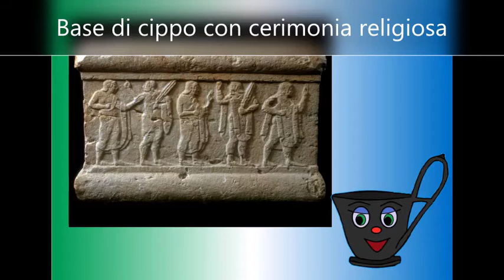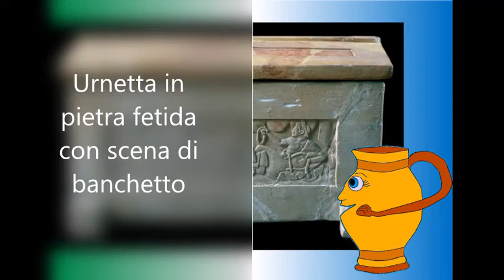05MNECxKIDS La Scultura: Rilievi etruschi di Chiusi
Miss Brocca e il piccolo Kantharos ci accolgono al museo e ci guidano all'esplorazione dei rilievi in pietra fetida.
MNECxKIDS, @allascopertadiChiusi, @laculturanonsiferma
VIDEO realizzato per la fruizione e l’accessibilità a distanza del patrimonio del museo durante l’emergenza sanitaria COVID19 e la relativa chiusura al pubblico del museo.